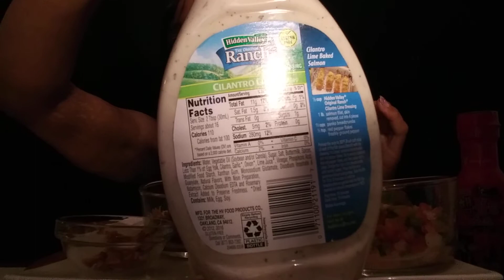Chicken bacon ranch loaded tacos with a calorie count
Much love to the Stars in the world. 🌟✨🌟✨🌟✨🌟✨🌟✨
Welcome to the Stars (Fe-Stars)Crew. Cause you definitely shine bright like a diamond! So Straighten your crown and lets get down.
 If your reading this comment Please leave me a comment stating which type ads are appearing and how many. I would like to keep the ads to a minimum. Thanks in advance.
So grab ya plate and lets get into it. And as always Stay blessed , be blessed and be a blessing to someone else. Much luv to my YT family.